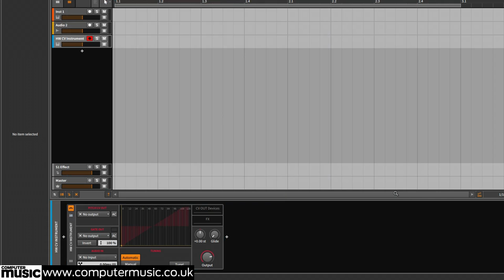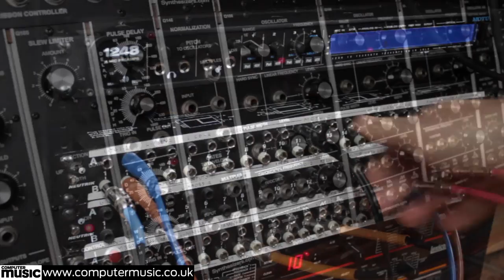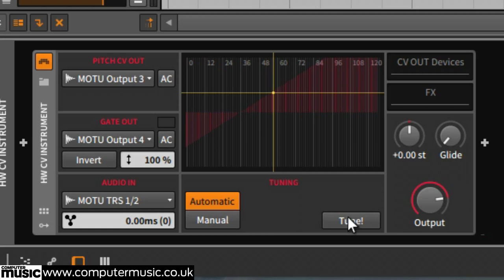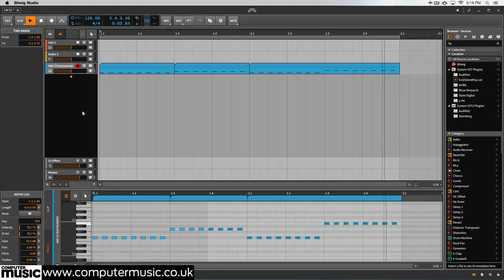Using Bitwig Studio 2 to control modular hardware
In TAKING CONTROL, we show you how to interface hardware with software, MIDI, SysEx, CV, iOS and more